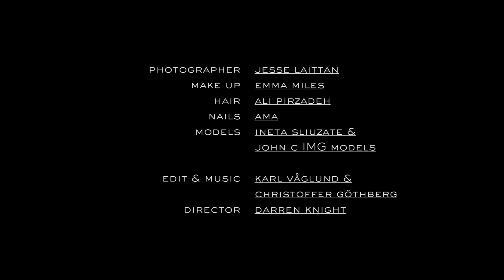New NUMERATI Collection by Sarah Ho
Featuring the Fancy Diamond rings, Silver for Gents and Silver for Women.